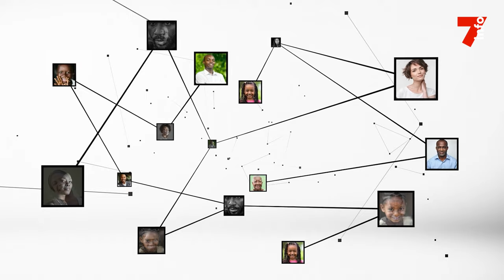Fonction publique : 369 concours administratifs ouverts en 2024 en Côte d'Ivoire